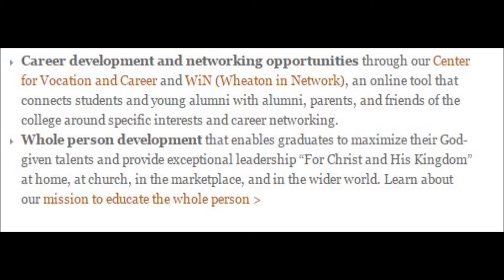The Value of Wheaton Education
Learn more about the distinct benefits of a liberal arts education from Wheaton College and hear from alumni about the value of their Wheaton experience.